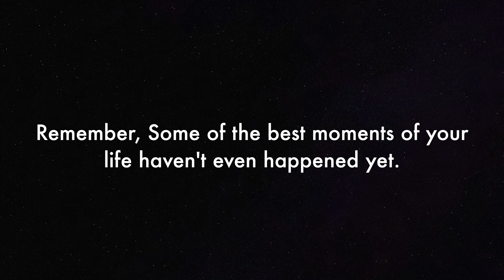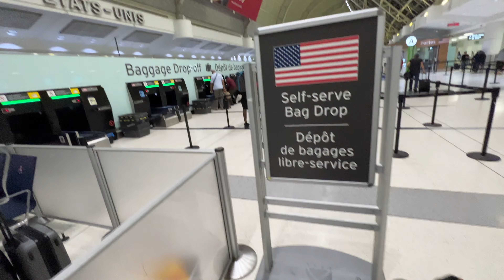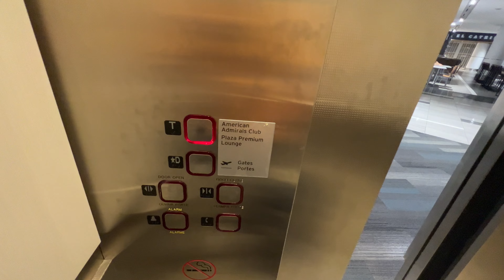First Time Travelling in Business Class Flight | Toronto to New York Almost Free | How?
In this vlog, I travelled from Toronto to New York. I took a business class flight and it was my first business class ever. I shared my experience in this vlog. Please watch this vlog till the end.

Vlogging Gears I Use:

Additional Camera: Go Pro 11 Black
Setup I use: Go Pro 11 Black Creator Edition

Additional Microphone: Rode Video Micro
Wireless Microphones: Saramonic Blink 500

Tripod: Ulanzi MT-33
Extendable Tripod: ULANZI MT-44
Gimbel: DJI Osmo Mobile 5

Drone: Dji Mavic Mini